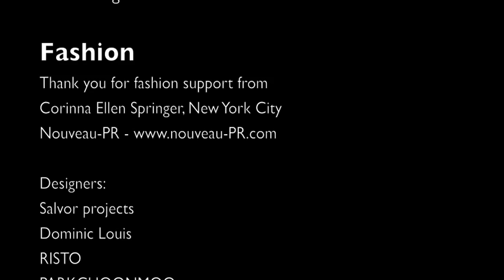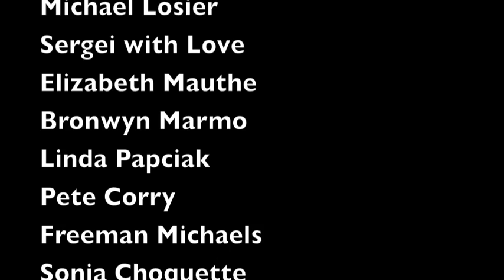Michael Perlin, Director of '3 Magic Words', Los Angeles California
Michael Perlin, Writer/Producer/Director
Filmmaker, videographer, editor, writer and effects artist with over a decade of experience in the film industry and 20 years of research into metaphysics, Michael Perlin went against all odds and became the first "Metaphysical Filmmaker" in Hollywood.

He received his B.A. from the University of Texas at Austin before moving to Los Angeles in 1997 to study film and screenwriting.  Michael graduated from the Interactive Media program of The Academy of Entertainment Technology at Santa Monica College where he studied video editing, graphic design and motion graphics.  He has worked at several post production houses in Hollywood such as Title House Digital, Efilm and THX, as a sound engineer and visual quality technician for many major motion pictures. He was inspired at a young age when he received a fortune cookie that said, "The great pleasure in life is doing what other people say you cannot do."  He has a strong connection with the new age community, and has studied metaphysics and world religions for over 15 years.